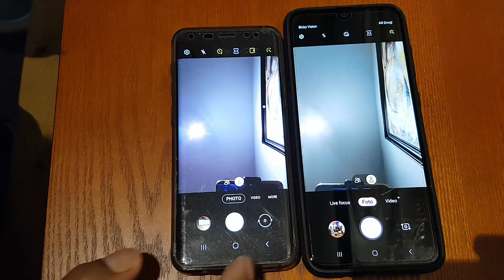Coming soon Samsung Galaxy A70 ዋጋውና የሚሰራው ነገር ሲተያይ?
Coming soon ሁሌም ውድ ስልክ መግዛት ያስፈልገናል?
Samsung Galaxy A70 ዋጋውና የሚሰራው ነገር ሲተያይ. በቅርቡ ብቅ ይላል 😉

Amharic Computer Tutorial ፡

Create beautiful banner (Canvas) for your YouTube channel.

Application of Information Technology in our daily life has changed the way we live. And everyday we discover new ways to use IT and integrate our lifestyle with it.
I would like also get the youth interested in IT - profession.
Join me in my IT world and let’s learn the future together.